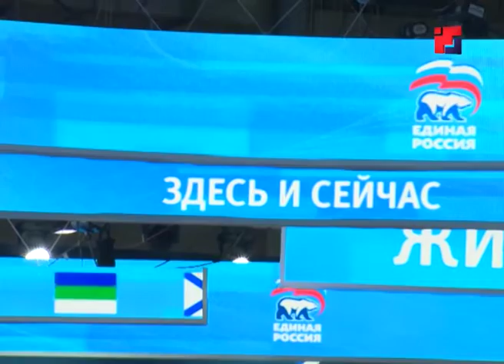Александр Евстифеев принял участие в XIX-м съезде политической партии Единая Россия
Правила и требования к реализации национальных проектов в Марий Эл соблюдаются в полной мере. Об этом глава Республики Александр Евстифеев заявил, подводя итоги 19-го съезда политической партии Единая Россия, который прошел в минувшую субботу в Москве. В масштабном форуме приняли участие президент Владимир Путин, премьер Дмитрий Медведев, партийные лидеры, руководители регионов, главы министерств и ведомств.